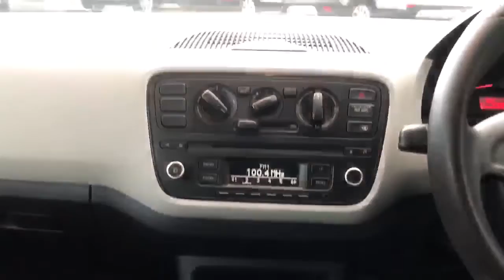SEAT Mii 1.0 S 3dr - MW13UXE